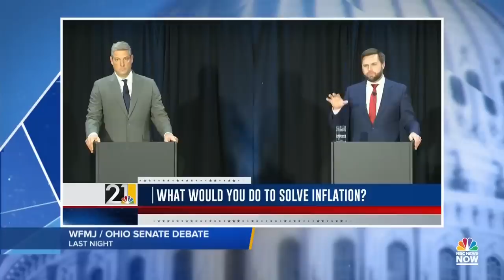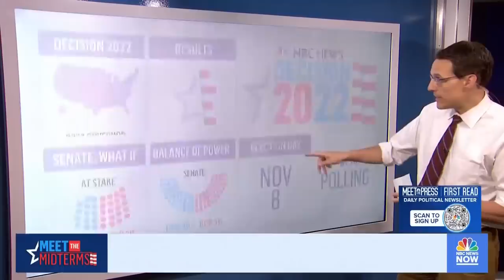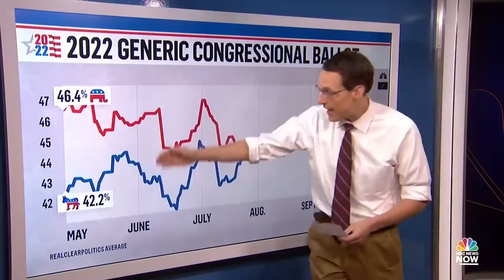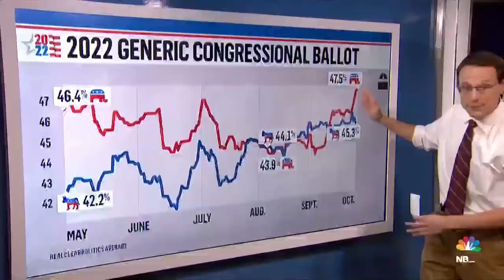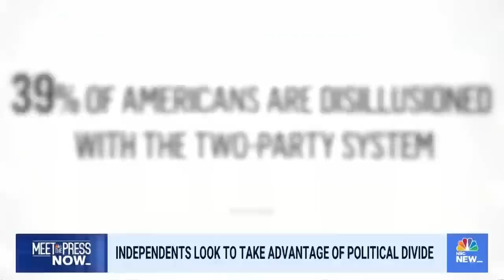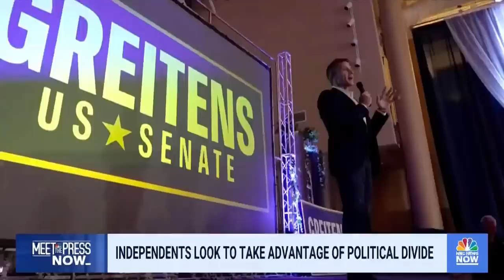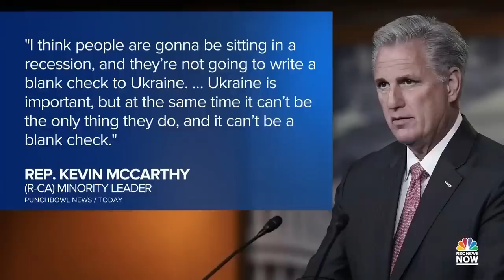MTP NOW Oct. 18 — Three Weeks To Midterms; Russia Continues Shelling; Biden’s Abortion Play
With the midterm election just three weeks out, candidates across the country are honing in on a variety of issues ranging from the economy and crime to threats to democracy. Candidates are making their final pitch to voters. Independent candidates in Oregon and in Utah are hoping they can shake up some important races. Russia continued its assault on Ukraine, destroying an infrastructure facility in Kyiv. Rep. Tom Malinowski (D-N.J.) talks Democratic momentum and the viability of third-party candidates. Meredith McGraw, Eugene Robinson and Brad Todd join the Meet the Press NOW roundtable to discuss how President Biden is utilizing abortion to motivate Democratic voters to cast their ballots.